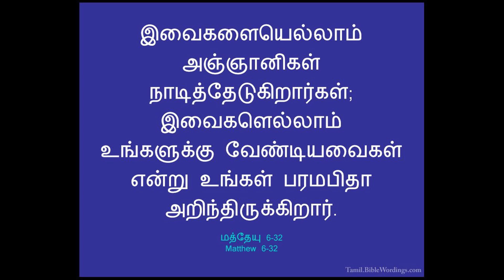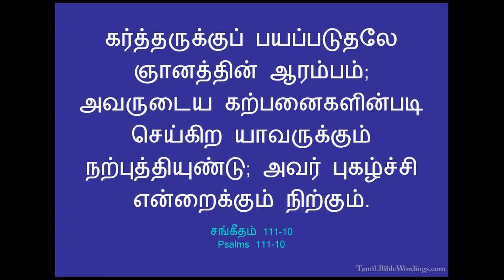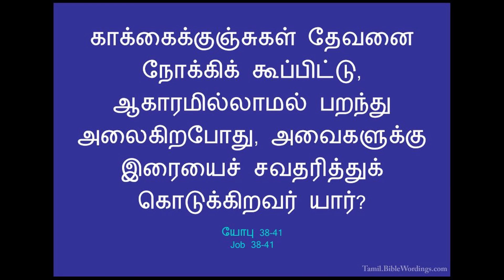அஞ்ஞானிகள் / Tamil Christian short message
இவைகளையெல்லாம் அஞ்ஞானிகள் நாடித்தேடுகிறார்கள்; இவைகளெல்லாம் உங்களுக்கு வேண்டியவைகள் என்று உங்கள் பரமபிதா அறிந்திருக்கிறார்.
மத்தேயு 6:32